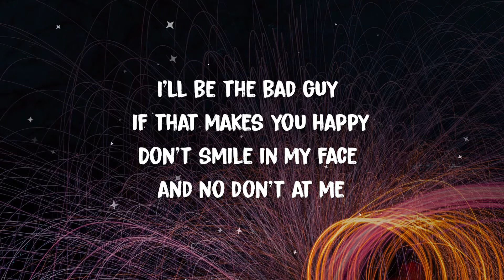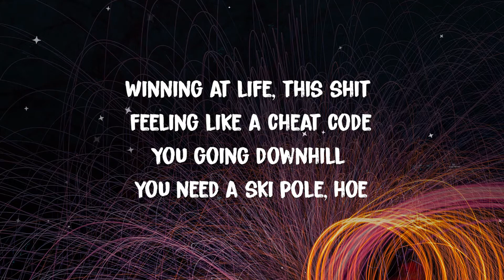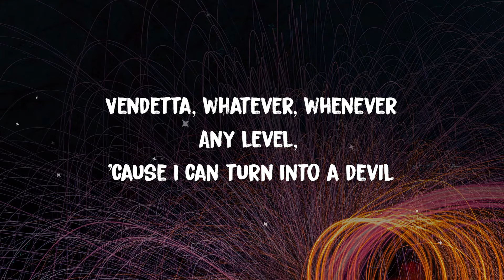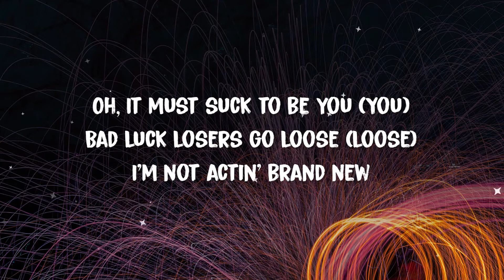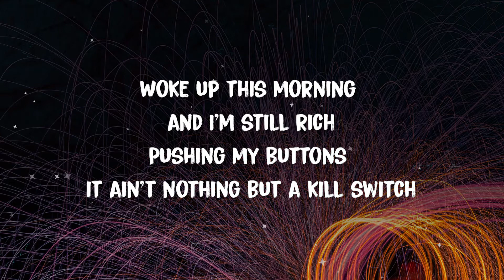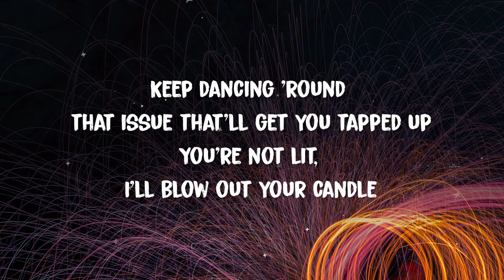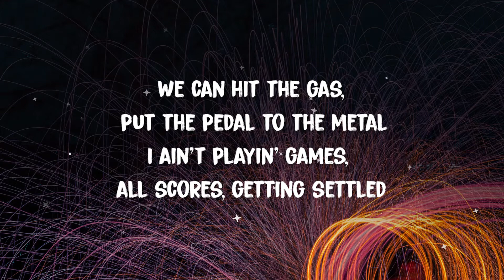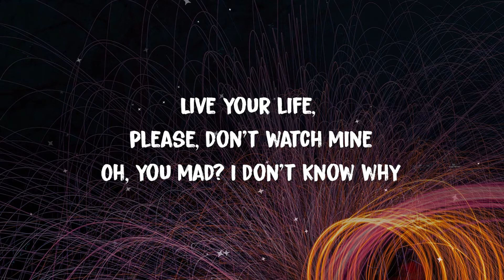Iggy Azalea - Personal Problem (Lyrics)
[Verse 1]
I'll be the bad guy if that makes you happy
Don't smile in my face and no don't at me
I mean if you're broke you're not in the conversation
Time is money I don't get paid for my patience
You shooting shots like free throws
You ain't even hit me once, bitch reload
Winning at life, this shit feeling like a cheat code
You going downhill you need a ski pole, hoe
I'm the one you in last place, bitch
You a mouse in a rat race, sis
Money over bitches what I mean
Ice cold veins real in my blood stream

[Hook]
Vendetta, whatever, whenever
Any level, 'cause I can turn into a devil
We can hit the gas, put the pedal to the metal
I ain't playin' games, all scores, get settled

[Chorus]
Oh, It must suck to be you (You)
Bad luck losers go loose (loose)
I'm not actin' brand new
It is what it is, I do what I do
Attitude on, bitch, fuck being nice (nice)
Don’t like me? I’m not surprised
Live your life, please, don't watch mine
Oh, you mad? I don’t know why
That sound like a personal problem
I'm top shelf, you way at the bottom

[Verse 2]
Woke up this morning and I'm still rich
Pushing my buttons it ain't nothing but a kill switch
All you bitches fake look at me and see the realest
I ain't never tripping but you hoes need a field trip
Back up if I act up, you'll be looking for some backup
Get your racks up, big bank like mack trucks blowing stacks, yup
Keep dancing 'round that issue that'll get you tapped up
You're not lit, I'll blow out your candle
Play your cards, do you wanna gamble?
Look, in the yachts, I'm the one they wanna see
You can't ride the wave cause the water's too deep

[Hook]
Vendetta, whatever, whenever
I ain't playin' games, all scores, getting settled

[Chorus]
Bad luck losers go loose
Attitude on, bitch, fuck being nice

[Outro]
(Problem) It must suck to be you
(Problem) I'm not acting brand new